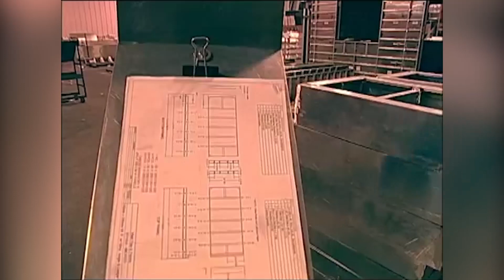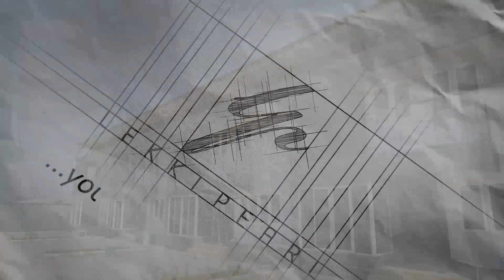Lekki Pearl... More Than an Estate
A chronicle of the development of Lekki Pearl Project, Alpha Mead's technology-driven, energy-efficient building development